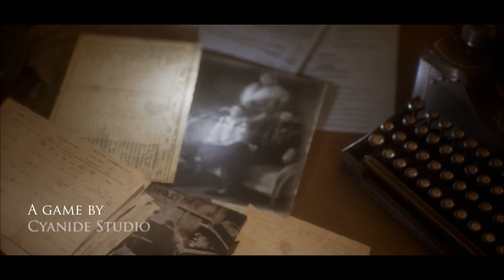Call of Cthulhu - Hlubiny šílenství (trailer)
Ponořte se do hlubin šílenství v traileru na chystaný horor na motivy díla renomovaného spisovatele H. P. Lovercrafta.